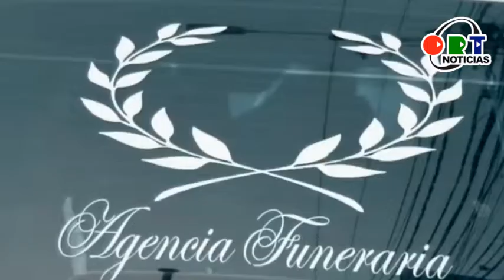Corte informativo en ORT Noticias | 20 de septiembre del 2021